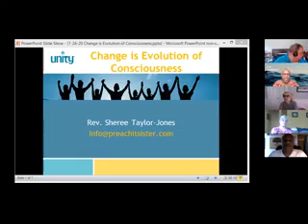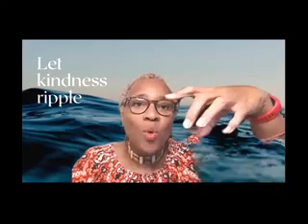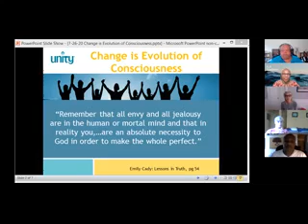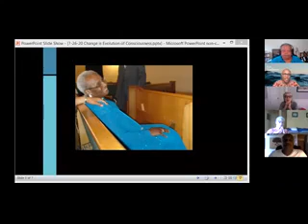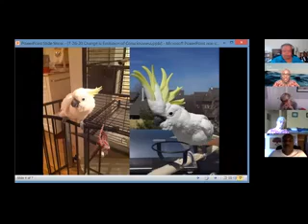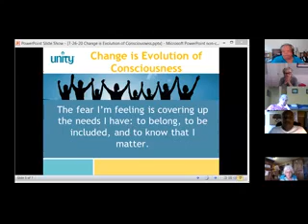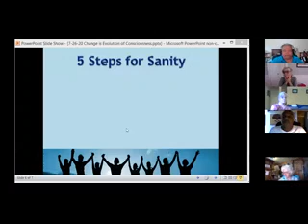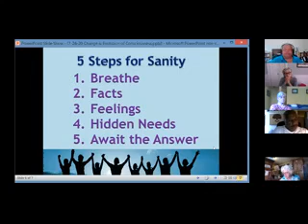Change is Evolution of Consciousness by Rev Sheree Taylor Jones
During transition the overriding feelings often gets distilled into the ideology that many things around us are changing. Change brings many of our fears to the surface. Perhaps, in our community we are focused on a particular issue, like finding a new minister, finding a new job, or moving. Our human nature believes these issues are the challenges and if we solve them, then all is well in our community. But as you and I know, it’s never really about the perceived challenge. As humans we are very clever of disguising things into situations to dilute what is at the core.